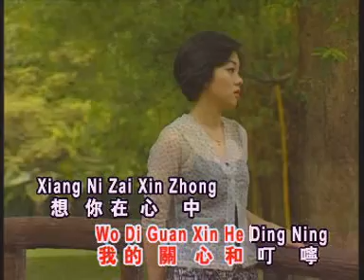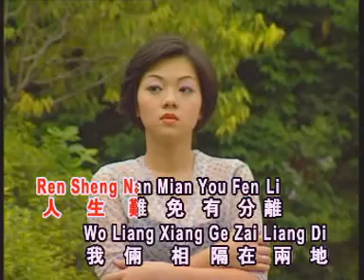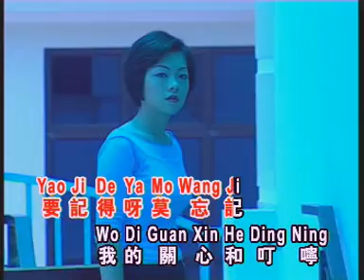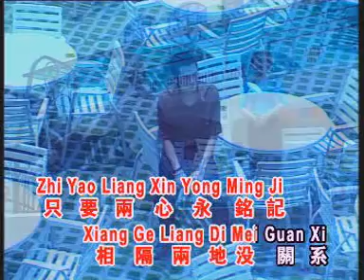龙飘飘 相隔两地没关系【Original Karaoke】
龙飘飘  相隔两地没关系